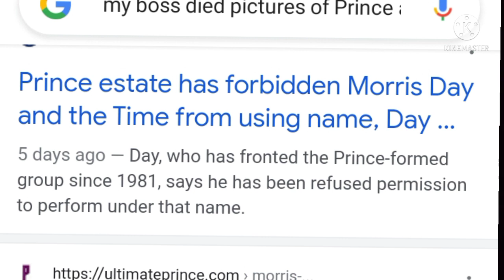it's his name let him have it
Morris Day claims that the princes estate will not allow him to perform under the name the time